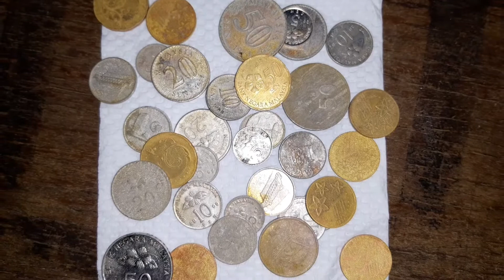Cuci Duit Syiling Lama Hanya Pakai Bahan Dari Dapur | Cleaning OLD COIN